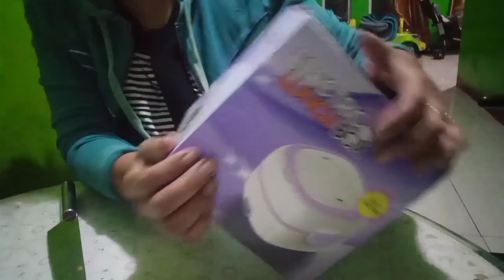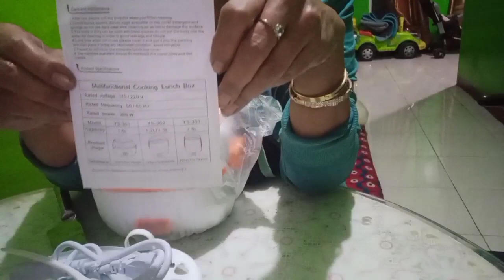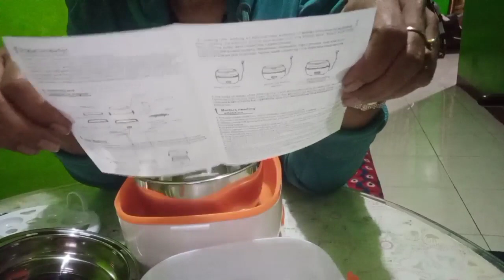Rieview luch box mini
Assalamu a'laikum wbb
Hai sobat youtuber Apa kabar.moga semua ada Selalu dalam lindungan NYa. Amin...
Kali Opieratna akan rieview sebuah luch box yang mungil  yang rekomended buat para sobat youtuber yang Suka back packer atau anak kos dan ibu ibu  rumah tangga. Yo kita tonton Vidio nya Sampai selesai ya, Buat  yg baru mampir ke channel Opieratna dukung ya dgn menekan like sub.dan loceng ditunggu jg komen2 nya . Termakasih yg selalu mendukung dan tunggu vidio Vidio terbaru nya.Terimakasih